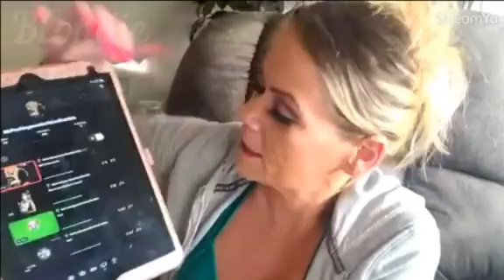MFW First stream On